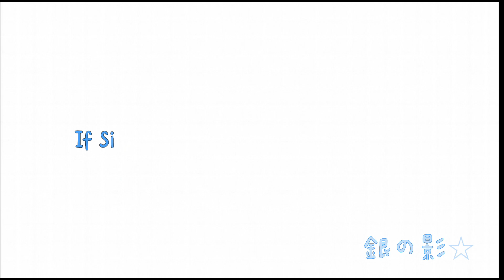If silver/銀の影 was born in demon slayer[Trailer ]UNFINISHED